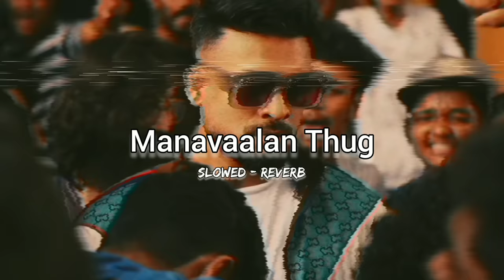Manavaalan Thug - Thallumaala | Tovino Thomas | [ Slowed - Reverb ] | Zerolofi ⚡⚡⚡